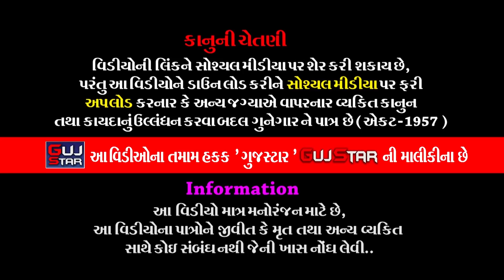Desi Fatana || દેશી ફટાણા || લગ્ન ગીત || અતુલ પટેલ & વિજય મેર || Wedding Song || Atul & Vijay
GUJSTAR  PRESENTING  :-

ALBUM :- Desi Fatana - Wedding Song
ARTIST :- Atul Patel & Vijay Mer
PALCE :- Vajadi Gadh [ Rajkot ]
LABEL :- GujStar